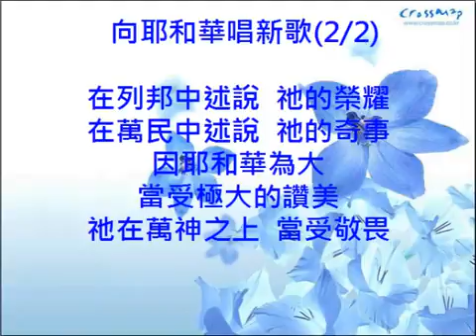12向耶和華唱新歌